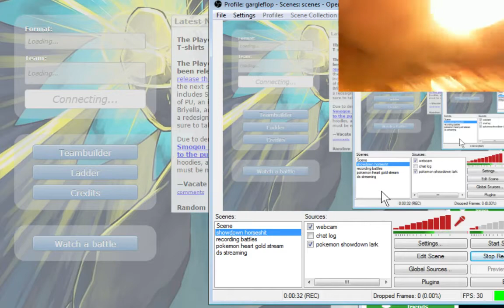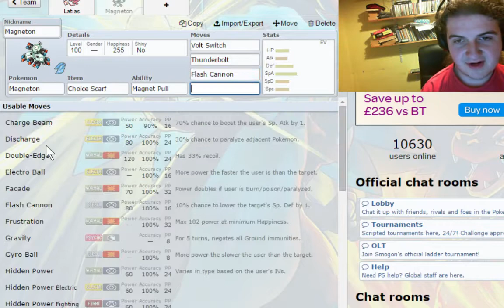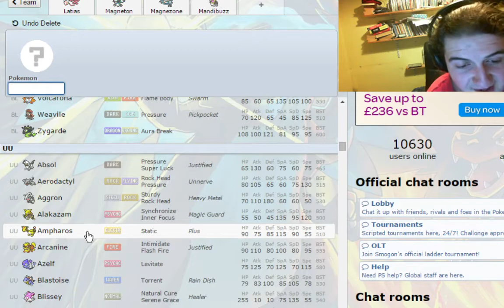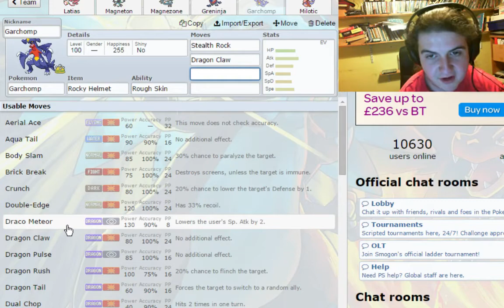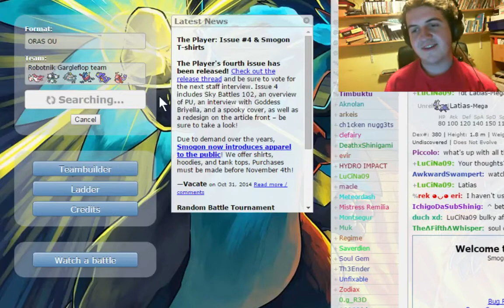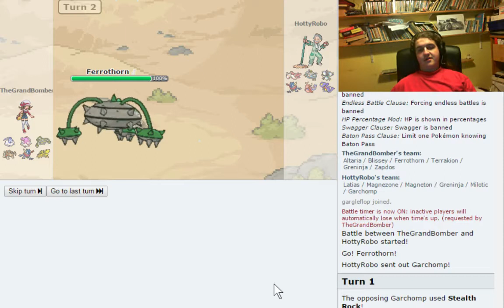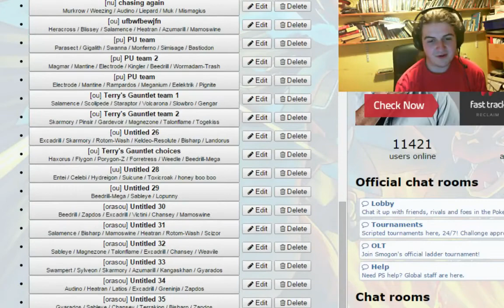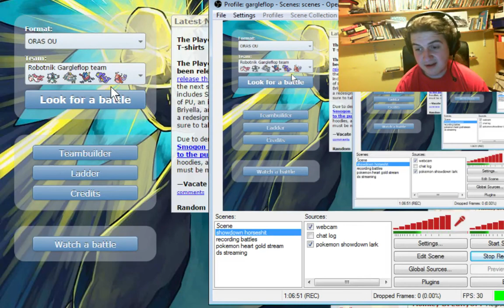Gargleflop and Robotnik try coil milotic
we dick around with a calm mind mega latias and a coil milotic, and the verdict is that they are overwhelmingly alright. Hope you all enjoy,peace